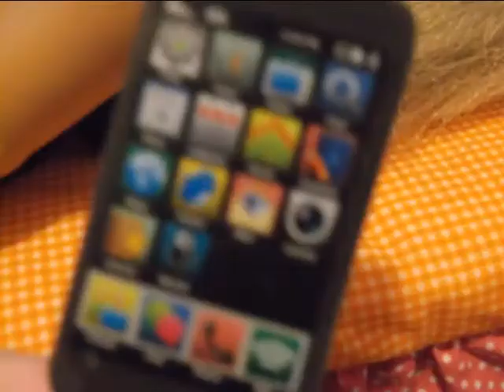Mothers day apperecation agsm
Sorry this is like really bad:P. but hey its a video!